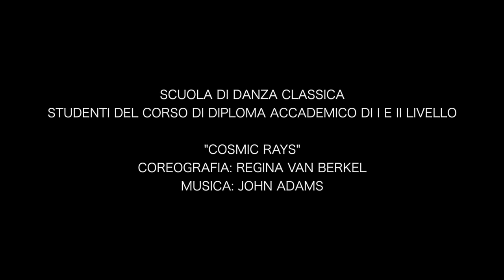I Vegetali: il regno della Fantasia | Scuola di Danza Classica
VENERDì 24, SABATO 25 e DOMENICA 26 GIUGNO 2022
Teatro Grande Accademia Nazionale di Danza

“Cosmic Rays”
coreografia: Regina Van Berkel

Video: Madò Production